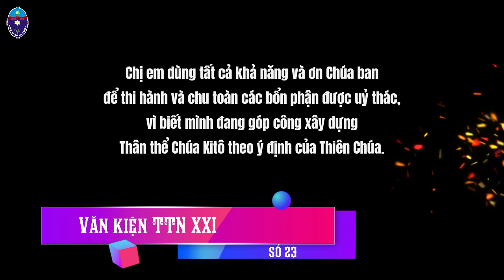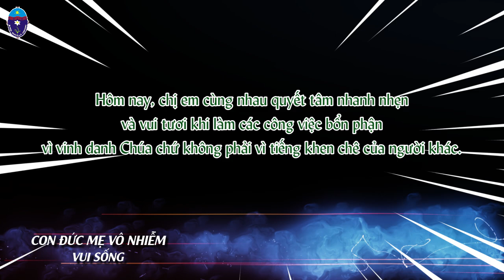Vui sống Lời Chúa: Thứ Ba - Tuần XXXII Thường niên